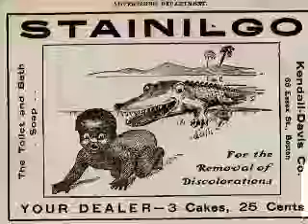Black babies used for alligator bait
Black Babies Used as Alligator Bait in Florida | Miami New Times

It has been pretty well documented recently that, during slavery and into the 20th Century, black babies were used as alligator bait in North and Central Florida.